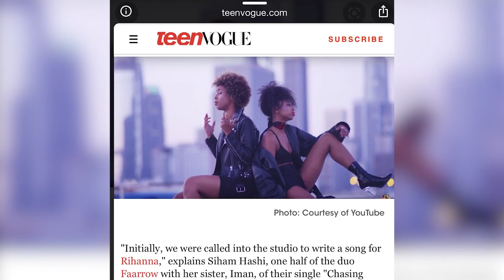We started a business during a PANDEMIC! | Episode 1: Hello Hashi's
Meet the Hashi sisters as they deal with unforeseen challenges with The Pinkdoors Beauty Bar after only being open for 1 day before the provincial lockdown.